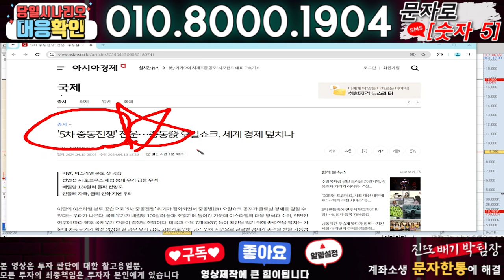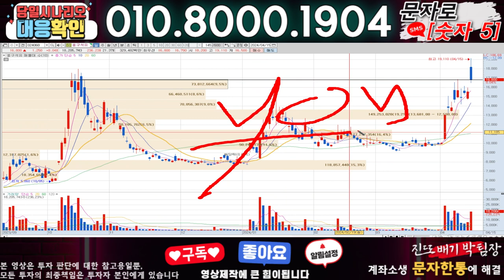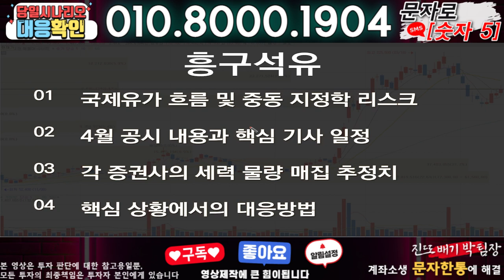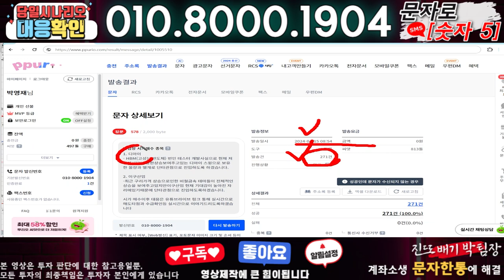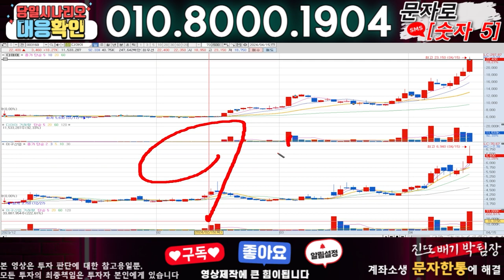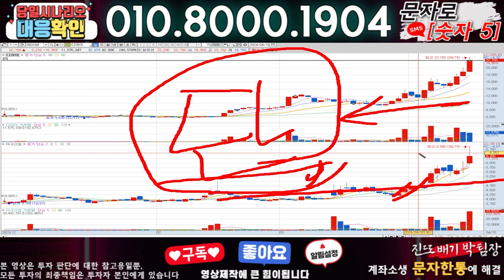흥구석유 ) 3분전 기습속보-공식입장발표!! 무슨일인가?